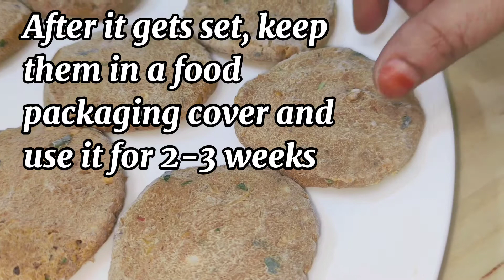Mutton Shami Kebab | Easy To Make Mutton Shami Kebab at Home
INGREDIENTS

Chana Dal - 1 cup soaked before 10 mins
Onions - 1
Ginger
Garlic - 10 cloves
Black Pepper - 1 spoon
Dry Chilies - 8
Cloves - 8 or 9
Cinnamon - 1 small piece
Coriander Stems, few
Turmeric Powder - 1/2 tsp
Salt
Water
Garam Masala - 1/2 tsp
Egg - 1